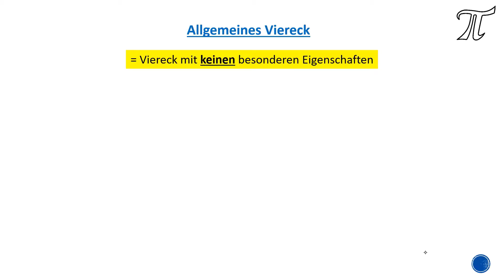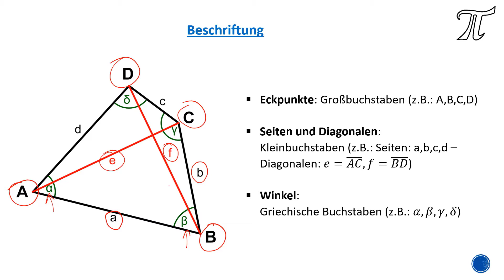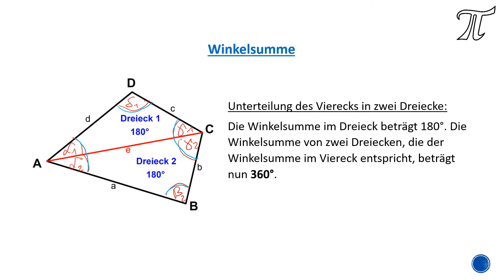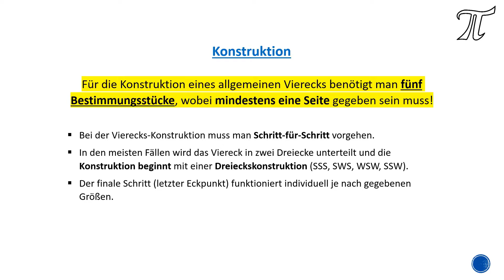Allgemeines Viereck - Eigenschaften & Konstruktionen (mit SKRIPT!!)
In diesem Video erkläre ich dir die Eigenschaften und Konstruktionsmöglichkeiten eines allgemeinen Vierecks.

Konvexes Viereck:
- Liegen beide Diagonalen innerhalb des Vierecks, so nennt man es konvexes Viereck. Alle Innenwinkel sind kleiner oder gleich 180°.
Konkaves Viereck:
- Liegt eine der beiden Diagonalen außerhalb des Vierecks, so nennt man es konkaves Viereck. Dies passiert, wenn ein Innenwinkel größer als 180° ist.

Winkelsumme eines Vierecks:
Bei beiden Varianten kann das Viereck jeweils in zwei Dreiecke unterteilt werden. Die Winkelsumme im Dreieck beträgt 180°. Die Winkelsumme von zwei Dreiecken, die der Winkelsumme im Viereck entspricht, beträgt nun 360°.